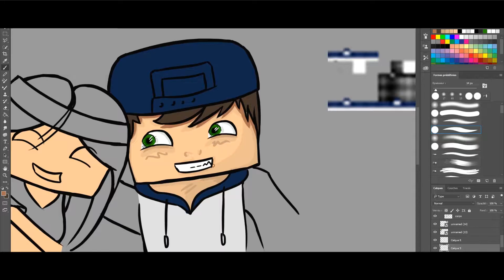VIDÉO de PRÉSENTATION (Overwatch, Minecraft, The Division,...)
Petite vidéo de présentation rapide (pour mettre à jour l'ancienne).
J'ai mis beaucoup de records d'Overwatch car j'y joue beaucoup et il y aura davantage de vidéos sur ce jeu.

Merci !